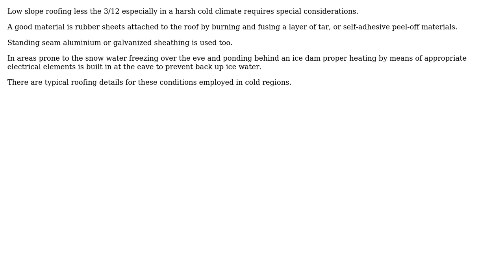Engineering: Low slope roofing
With thanks & praise to God, and with thanks to the many people who have made this project possible! You are responsible for your own actions.